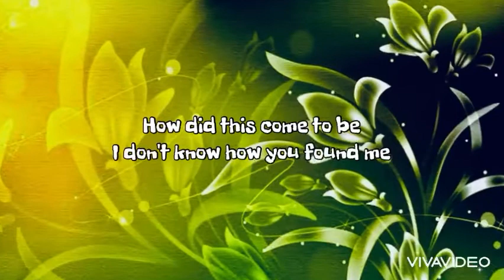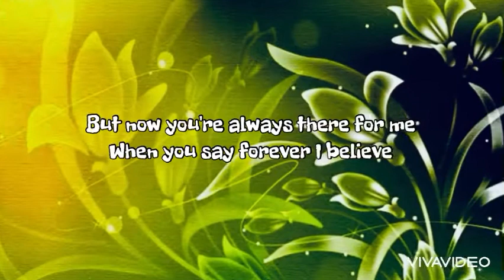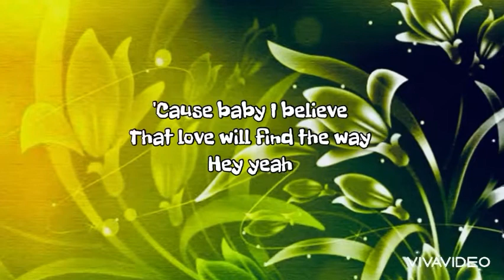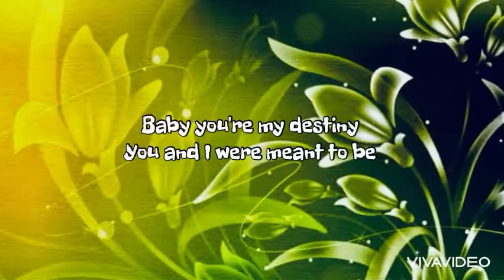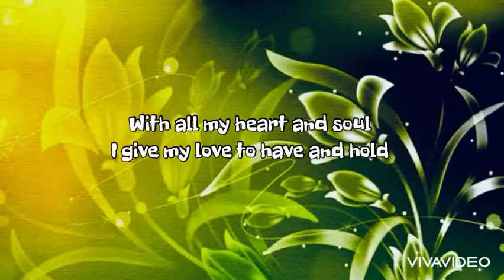Gigi De Lana ‘n Mr Triton cover - Destiny - Jim Brickman - Lyrics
Destiny (Jim Brickman ) - Gigi De Lana ‘n Mr Triton cover  with The Gigi Vibes @TheGigiVibesBand  - Lyrics